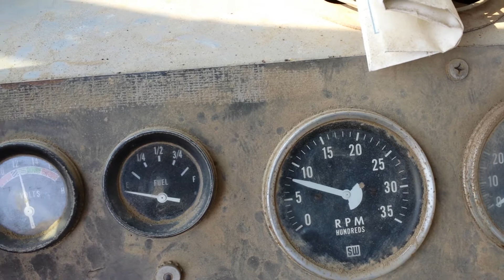1977 Driltech D40k For Sale- Truck Engine/Cab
1977 Driltech D40k
Crane Carrier base, powered by a 350 small Cam Cummins
10 speed Road Ranger transmission with a 4 speed Brownie transmission behind
Dual carousels, hold 300 feet of drill pipe, 25 foot lenghths of pipe
Pullback is 26,400 lbs
750/250 Sullair compressor
CAT 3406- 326 horsepower deck engine, rebuilt recently (3,295 hours since rebuild)
Includes Sullair 900/350 brand new in crate spare air compressor-Purchased in 2002
Carousels full of pipe (300 feet of pipeincluded) and 6" hammer
Runs 4 1/2" drill steel
FMC Bean 9 gallon per minute water pump
On board hammer oiler
Well taken care of/maintenance
Ready to go drill, beautiful!